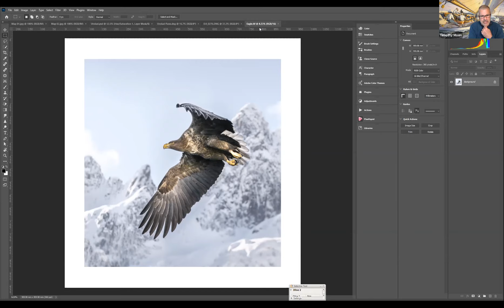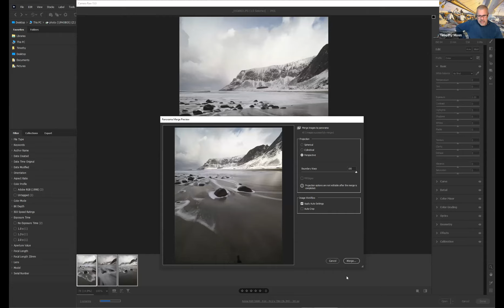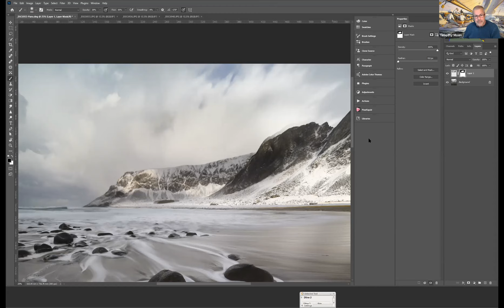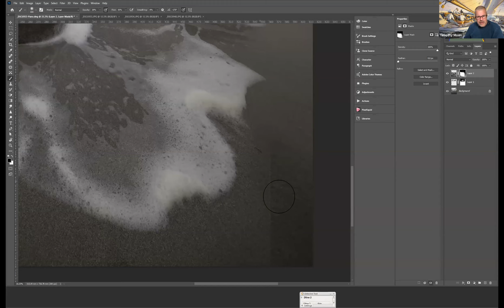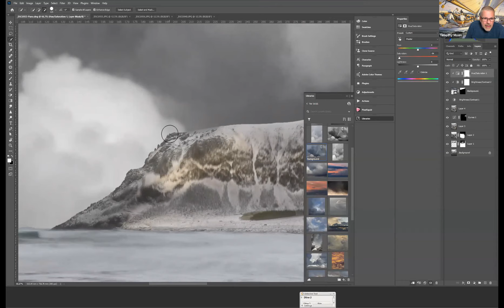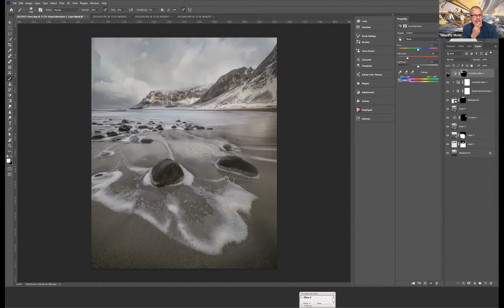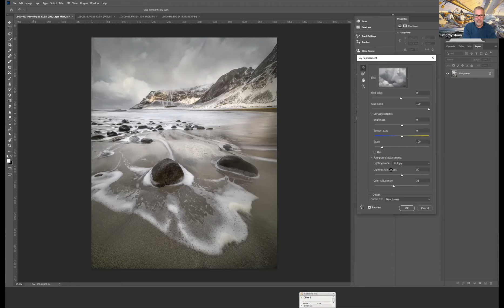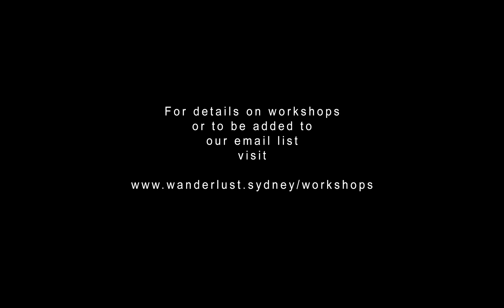Blending Images in Photoshop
Tim takes us to Norway, and blends three images from Unstad Beach